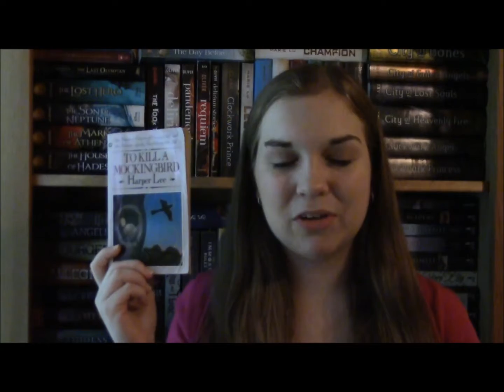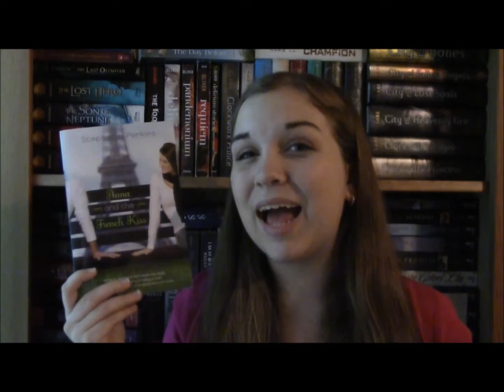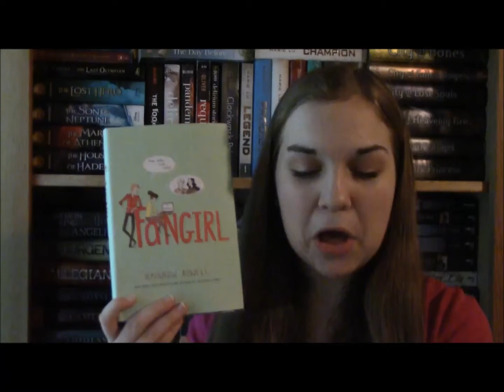Summer TBR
My summer reading plans